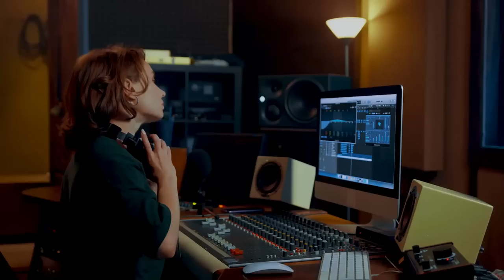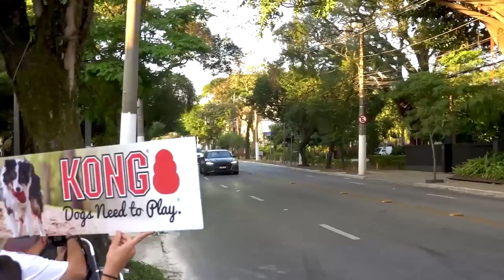BENGA É BENGA - MCLAREN vs LAMBO URUS NA AVENIDA EUROPA